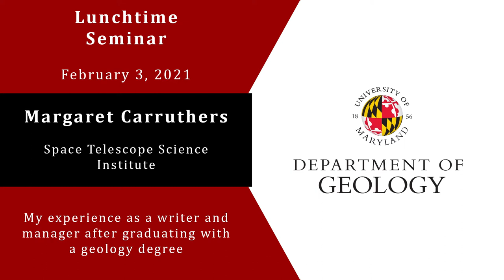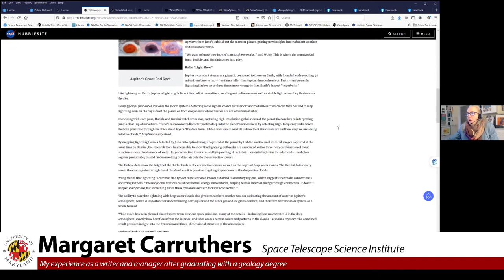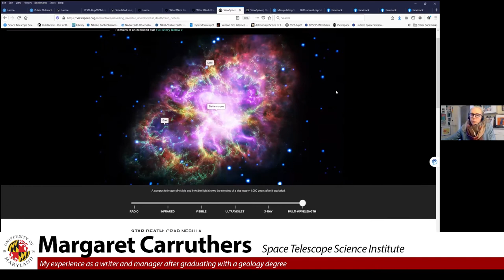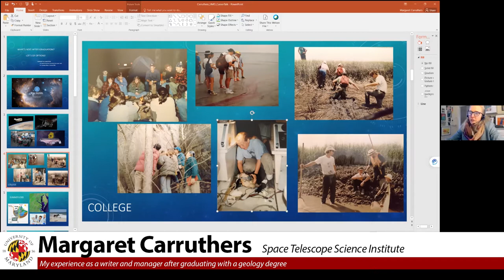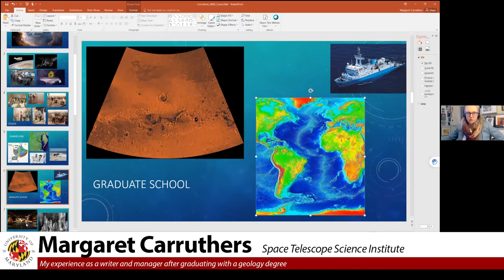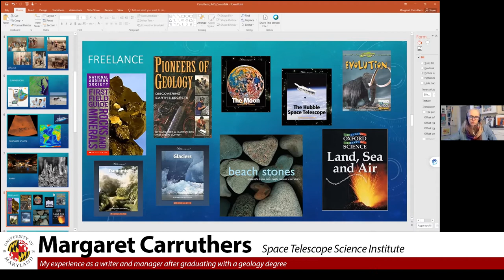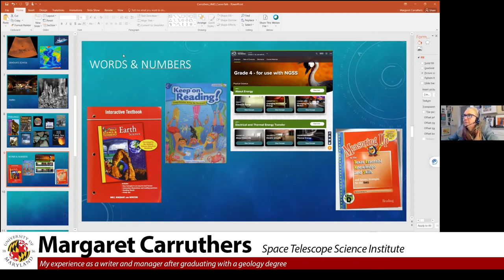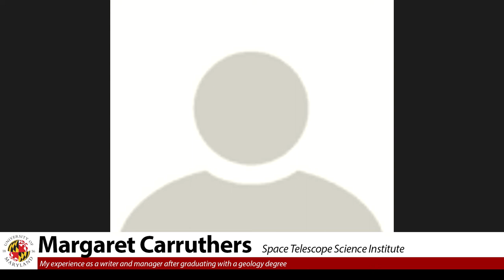Margaret Carruthers from Space Telescope Science Institute - 2/3/2021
Department of Geology Lunchtime Seminar

Margaret Carruthers from Space Telescope Science Institute

My experience as a writer and manager after graduating with a geology degree

Abstract: This seminar will be given by Margaret Carruthers, who has been a writer and editor for more than 25 years and published multiple science books for the public since her graduation with a Geology degree in 1996. Now Margaret works as a full-time writer and manager at the Space Telescope Science Institute in Baltimore. In this seminar, she will share her personal experience about how to develop alternative careers after obtaining a geology degree.